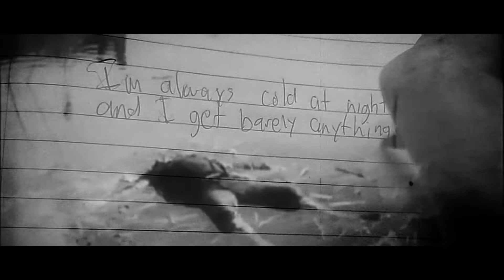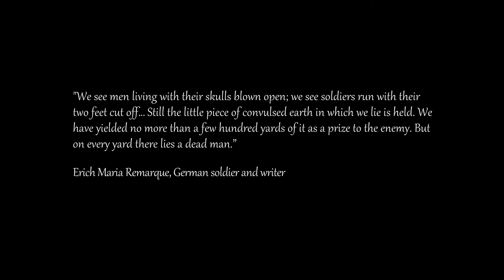Hearts of Men - (A Short WW1 Film)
Written by Zachee Smith

Directed, Shot, Edited by David Van Dyke

Zachee Smith as Mark
Thomas Van Dyke as Frosty
Ashton Holder as Geinoz

Special thanks to Joel Wolshlager and Shawn Van Dyke!

Shot on BMPCC.